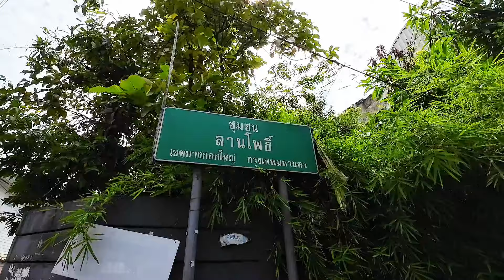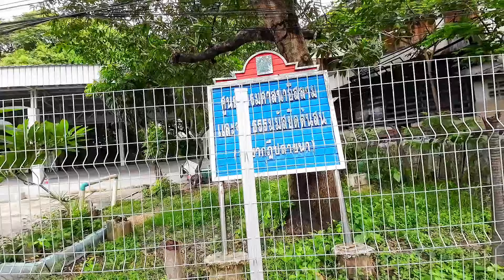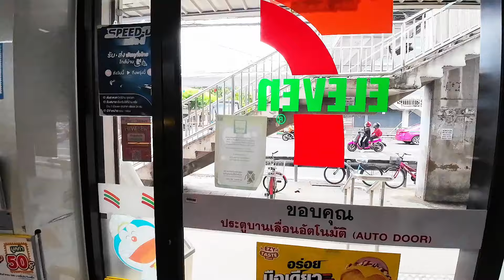ซอยอิสรภาพ 27 โพธิ์สามต้น